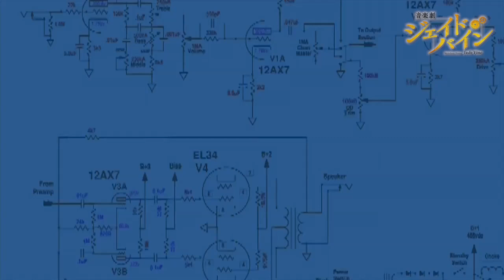【キャラPV】〜音楽劇ジェイド・バイン〜「DATA：リリー・ハリソンの記録」黒崎真音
HRSN社が所有するデータ「DATA：リリー・ハリソンの記録」公開。

2022年11月17日（木）〜23日（水）まで
シアター1010にて開催される舞台
音楽劇「ジェイド・バイン」

リリー・ハリソン（ACT:黒崎真音）のキャラクターPVを公開！

【 CAST 】

前川 優希　黒崎 真音

君沢 ユウキ　谷 佳樹
松村 龍之介　 志村 玲於（SUPER★DRAGON)

反橋 宗一郎　千葉 瑞己　深澤 大河
花奈 澪　沖野 晃司
　ZAQ

杉本 新(THE SIXTH LIE)

村田 充

【 STAFF 】

演出  伊勢 直弘

原案／音楽監修  黒崎 真音
脚本  花奈 澪

衣装  マッシュトラント
ヘアメイク 松前 詠美子
宣伝美術／撮影  大柳 玲於
イラストレーター  ちゃまこう
ロゴデザイン  山本 カヲル
キャラクターデザイン  黒崎 真音

楽曲製作  KEYTONE
主題歌 「Singularity」 黒崎 真音

製作 【ジェイド・バイン】製作委員会